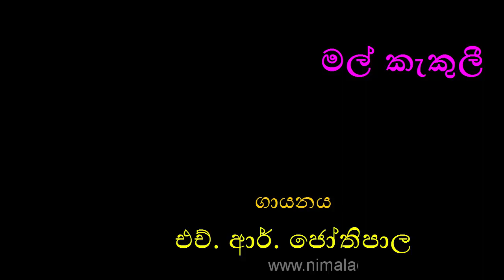MAL KEKULI by H. R. Jothipala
එදත් අදත් එකසේ ජනප්‍රිය මෙම සුමධුර ගීතවල පද රචනය, සංගීත රචනය සහ ගායනය ස‍ඳහා නිර්මාණ දායකත්වය ලබා දුන් කලා ශිල්පීන් ඉතා ගෞරවයෙන් සිහිපත් කරමි. මාධ්‍යවලින් අද අසන්නට නොලැබෙන මේ සුමියුරු ගීත එදා රසවිඳි රසිකයින්ට නැවත තම මතකයන් අවදි කර ගන්නටත්, තවද පැරණි ගීත නිර්මාණයන් ගැන හදාරන්නට කැමැත්තක් ඇති නව පරපුරේ රසිකයන්ට අත්වැලක් ලෙසත් මෙලෙස ඉදිරිපත් කරමි. ඔබගේ ශ්‍රවන වින්දනය සඳහා පමණක් ඉදිරිපත් කරන මෙම ගීත භාගත කිරීම, පිටපත් කිරීම හා වාණිජමය අරමුණු සදහා ඉවහල් කර ගැනීමෙන් වළකින ලෙස ඉතා කාරුණිකව ඉල්ලා සිටිමි.